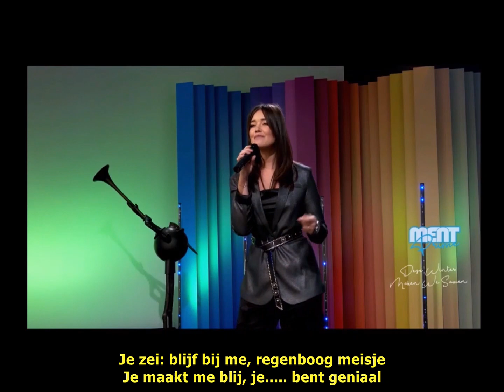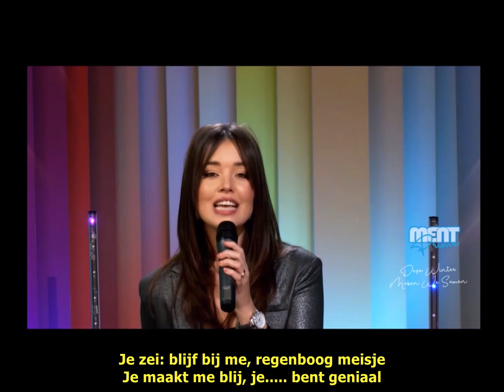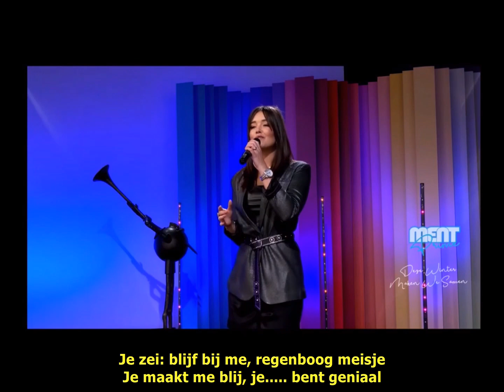Lissa Lewis - Regenboog Meisje (Ondertiteld)